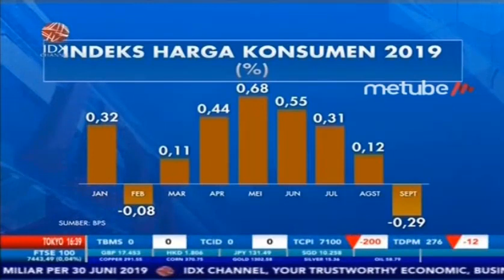PERGERAKAN INDEKS HARGA KONSUMEN JANUARI-SEPTEMBER 2019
IDX CHANNEL - Pergerakan indeks harga konsumen dari Januari hingga September 2019 tidak terlalu fluktuatif, didominasi inflasi paling tinggi yakni Mei sebesar 0,68% dan paling rendah sebesar 0,11% di Maret. Sedangkan, deflasi hanya terjadi pada Februari dan September yakni sebesar -0,08% dan -0,29%.